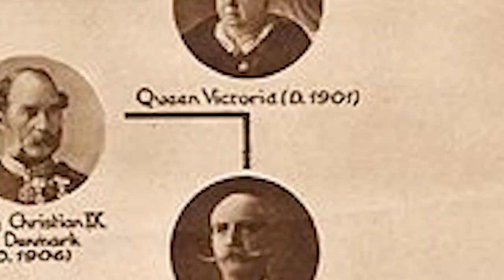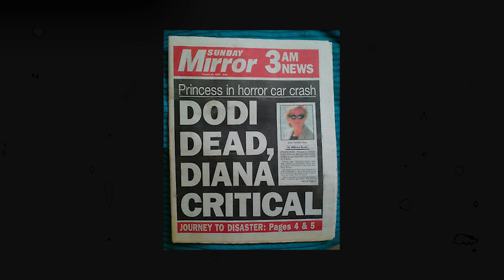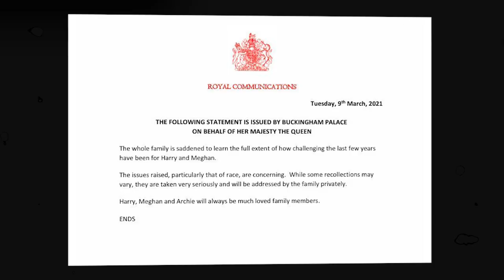The Royal Family Is Criminal, Corrupt and Useless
The Royal Family is based on incest, greed, and fame. Not alone racism. Let's dive in real quick.

Additional Photo Credits to Stroyblocks